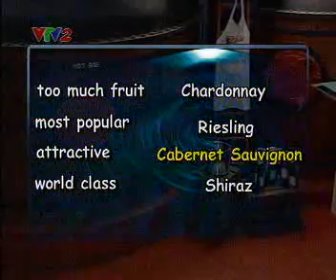En ls 25a